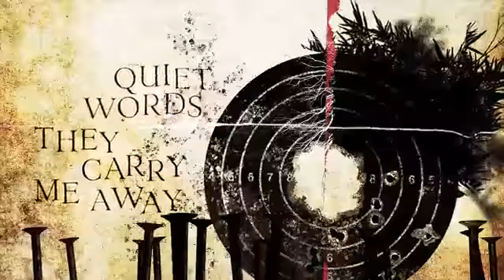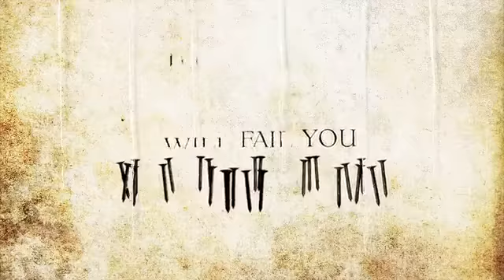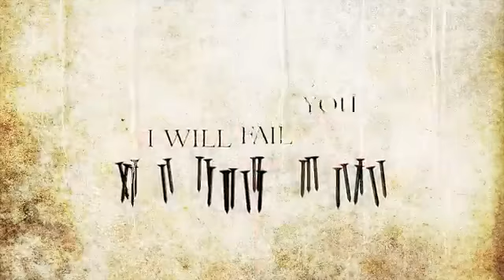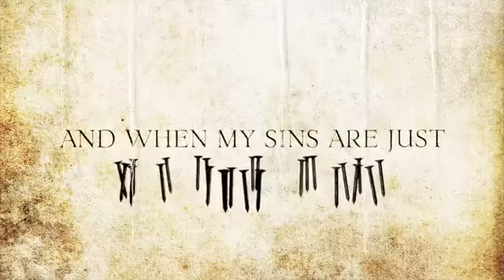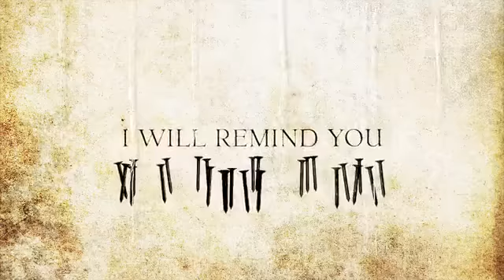I Will Fail You - Demon Hunter(Christian Melodic Metalcore)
Really great song I found by Demon Hunter.

God Bless 🤘✝